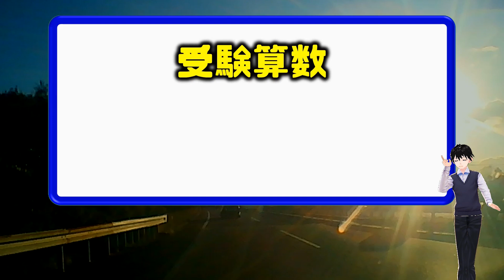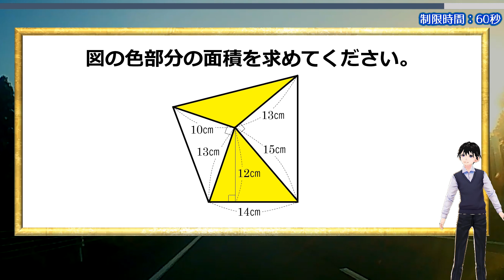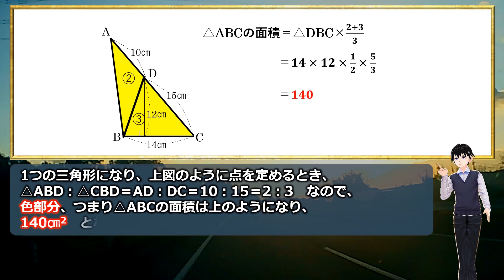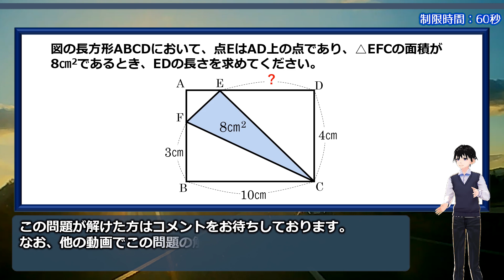【受験算数】ひらめきでスッキリ解ける面積の良問！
ごちゃごちゃした図ほどどの部分を見るかが重要になってきます。

本題の場合、ワンポイントのひらめきがあれば、あとはスルスル解けます。
解けたらスカッとするので、ぜひ挑戦してみてください。

おまけ問題は少し手ごたえがありますよ。

【WEBサイト】
ネタファクト

ワールドファンシー